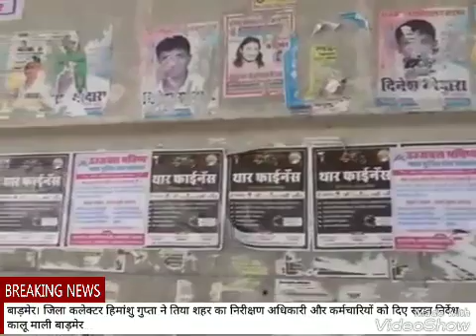बाड़मेर जिला कलेक्टर हिमांशु गुप्ता ने किया शहर का निरीक्षण अधिकारियों और कर्मचारियों को दिए सख्त नि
बाड़मेर जिला कलेक्टर हिमांशु गुप्ता ने किया शहर का निरीक्षण अधिकारियों और कर्मचारियों को दिए सख्त निर्देश